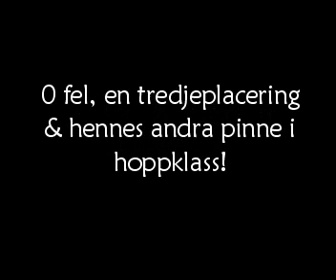Agilitytävling i Rättvik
Vinnas andra agilitytävling. Rättvik 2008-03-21. Hoppklass 1A. Kom 3:a med noll fel
Vinna's second agility trial. Jumpers class 1A. Third place, 0 faults